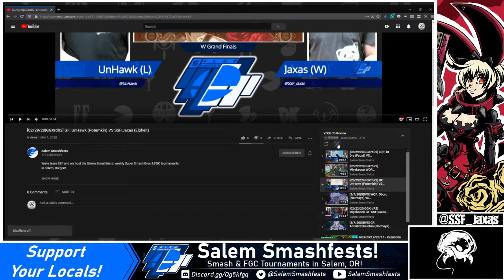SSF VOD Reviews: SSF|Diamondmew VS Dr Dre!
On-stream VOD reviews!

Breaking down a match between Diamondmew's Jam & Dr Dre's Faust in Guilty Gear Xrd -Rev2-!